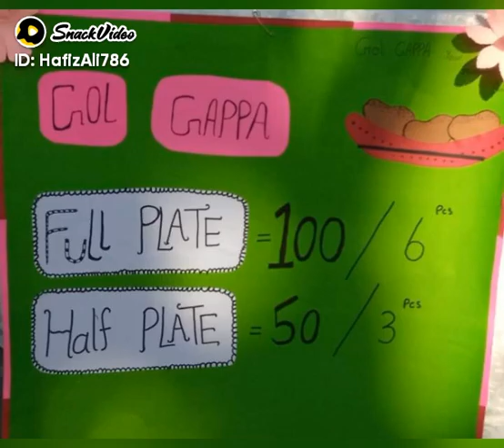Dua ismail school funfair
Deen sikhain 786:1crorelove Dua ismail school funfair